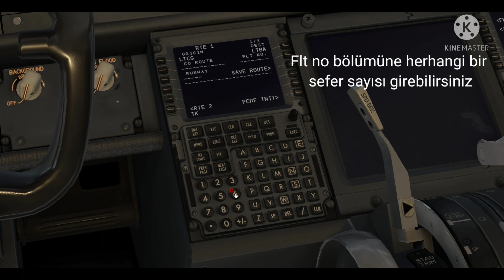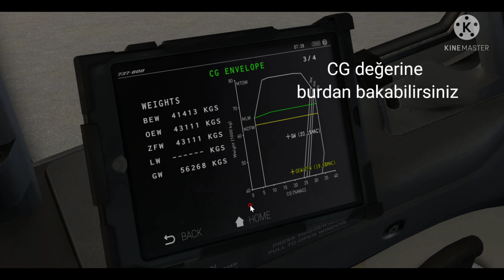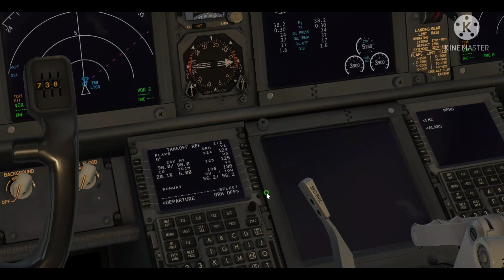X PLANE 11 FMC NASIL AYARLANIR?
X Plane 11'de Zibo 737-800'ün FMC'sinin nasıl ayarlanacağını gösterdim. Sorularınızı yorumlarda belirtmeyi unutmayın. İyi seyirler.